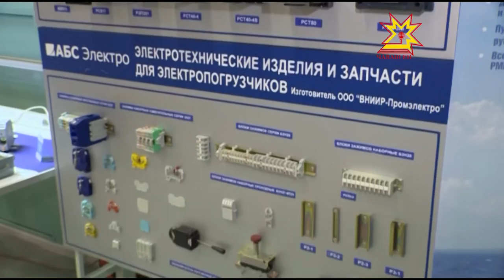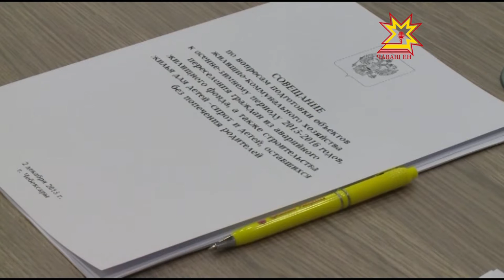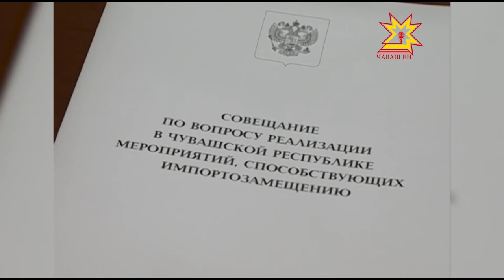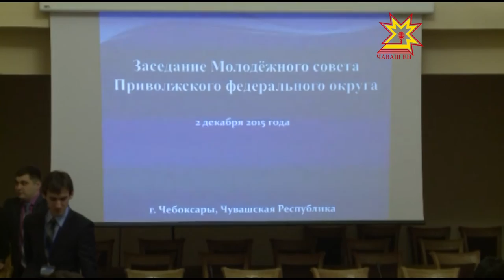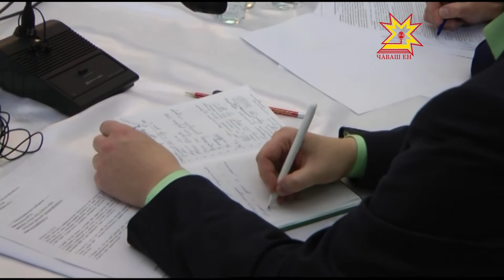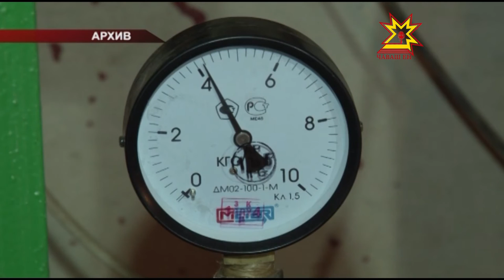Республика 02 12 2015 на чувашском языке Вечерний выпуск